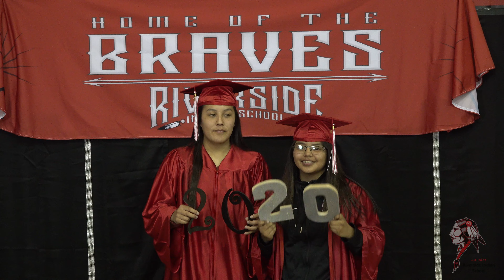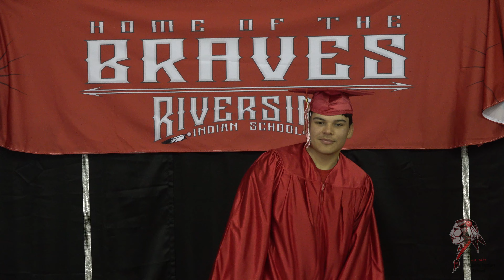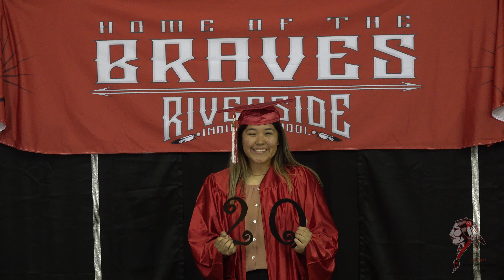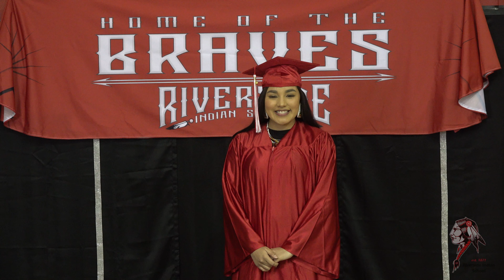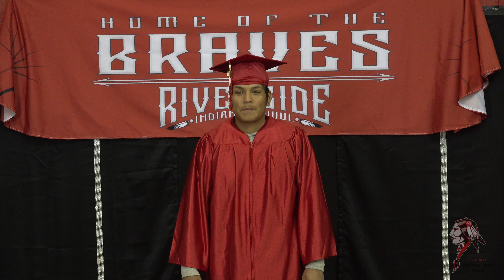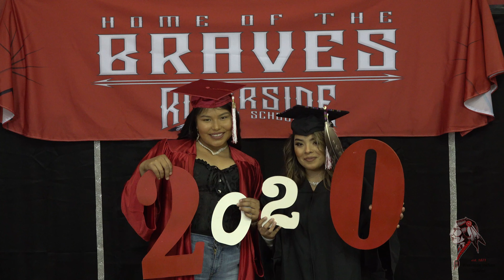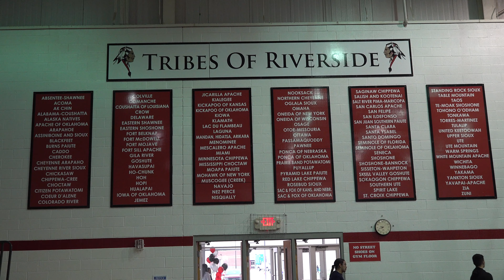2020 03 15 RIS Graduation *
Timecode

0:00 - Seating
7:40 - Drum Group
10:00 - Opening Prayer
12:20 - Drums
15:42 - Co Valedictorian
18:37 - Co Valedictorian
19:35 - Co Salutatorian
20:12 - Co Salutatorian
21:26 - Speaker
31:00 - Walk
1:03:12 - Photos & Farewells